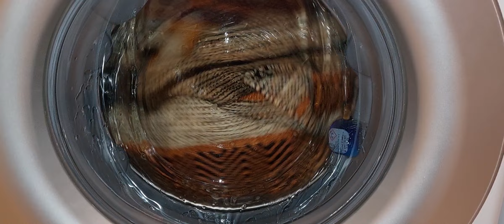washing a rug in LG